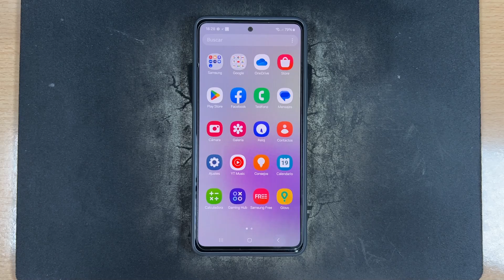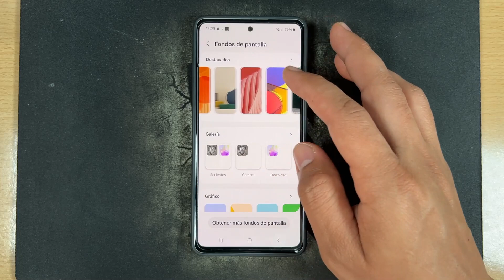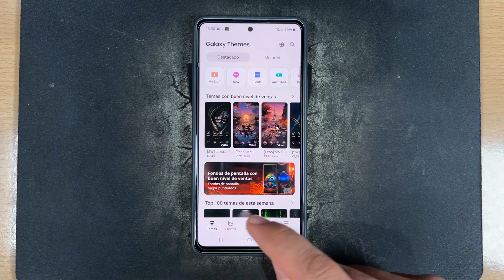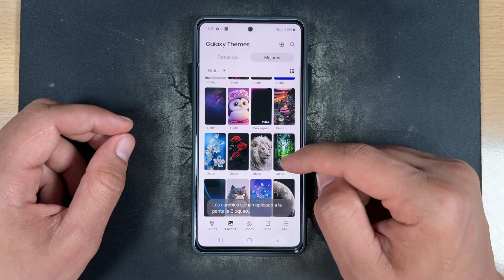Como Cambiar el Fondo de Pantalla en Samsung Galaxy A35